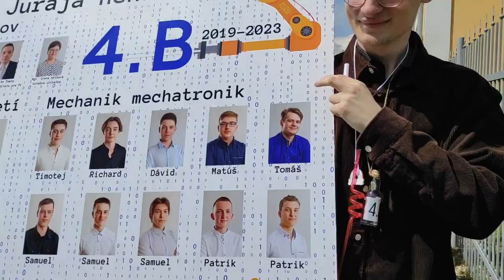Maturanti sa lúčili s mestom Bardejov, Spojená škola Juraja Henischa, 15 05 23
Muzikanti
Saxofón     - Timotej Šoltés
Akordeón  - Július  Kažimir
Bubenik     -  David Bilanin
Spojená škola Juraja Henischa,  nahrávka z mobilu dňa 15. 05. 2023
Kamera Vladimír Rohaľ
Zverejnené so súhlasom žiakov 4.B Stredná odborná škola  polytechnická, Bardejov